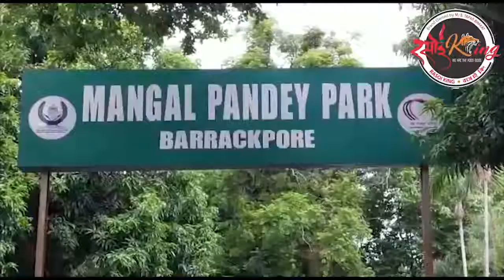বৈশ্বিক উষ্ণতা নিয়ন্ত্রণ ও অকাল পঙ্গুত্ব দূরীকরণে হাঁটার বার্তা দিতে,ঢাকা থেকে ভারতের দার্জিলিং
বৈশ্বিক উষ্ণতা নিয়ন্ত্রণ ও অকাল পঙ্গুত্ব দূরীকরণে হাঁটার বার্তা দিতে, প্রাকৃতিক পরিবেশ সংরক্ষণের গুরুত্ব তুলে ধরার লক্ষে বাংলাদেশ ঢাকা  থেকে ভারতের পশ্চিমবঙ্গ রাজ্যের দার্জিলিং পর্যন্ত ১৫শো কিলোমিটার পদযাত্রা